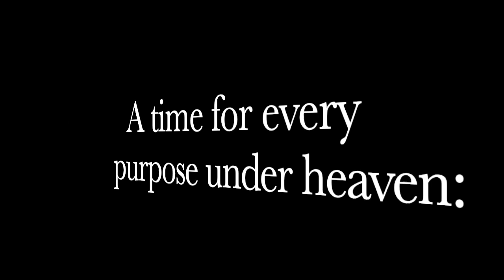State Police & State Judge Shoot A GIANT Hole In Oregon Measure 114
The VERY illegal and Anti 2nd Amendment Oregon Measure 114 has a TEMPORARY RESTRAINING ORDER placed because of The State Police AND A State Judge!